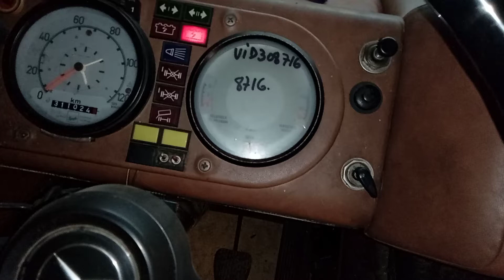CNC-PapyKyKa - OM314 après + 20 ans d’arrêt - 2021-12-03 - 1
Ce moteur n'a plus tourner depuis l'an 2000 - THC-650 de 1975.
Et a démarré facilement au 1er coup de démarreur, avec batterie neuve.
Juste le temps de remettre les circuits d'injection en pression.
Est stationner dans l'atelier ou il a été transformer en véhicule de loisir.
A voir sur le forum de PapyKy - CNC-PapyKyKa.

This engine has not run since the year 2000 - THC-650 from 1975.
And started easily with the first stroke of the starter, with new battery.
Just enough time to put the injection circuits under pressure.
Is parked in the workshop where it has been transformed into a leisure vehicle.
To see on the forum of PapyKy - CNC-PapyKyKa.